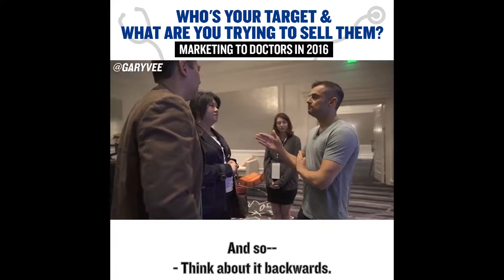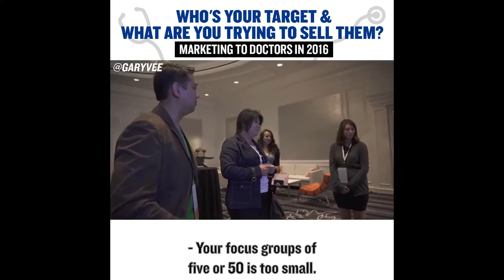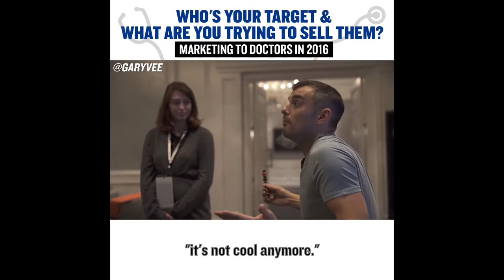Marketing to Doctors on Facebook | Gary Vaynerchuk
A conversation from DailyVee a lot of marketers could get value out of... Start with what the end goal is and then strategize in reverse